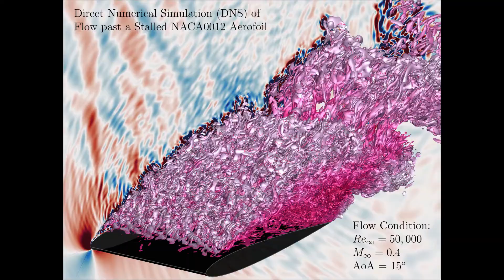Direct numerical simulation (DNS) of aerodynamic noise emanating from a stalled NACA0012 aerofoil.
Iso-contour surfaces of vorticity magnitude (flow structures) and dilatation field (acoustic waves) generated from a NACA0012 aerofoil at Re=50,000, M=0.4 and AoA=15 degrees, simulated by using CANARD (Compressible Aerodynamics & Aeroacoustics Research coDe).